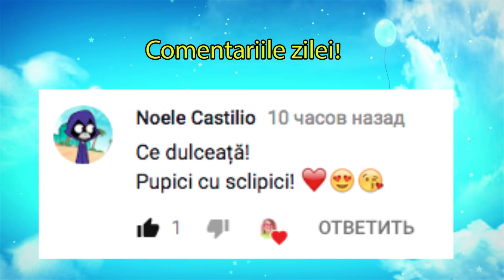Calatorie Romania | Mergem spre Bacau!!! Mancam si ne distram la McDonald's!!! Final linistit...)))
☺♥Dragii nostri va rugam sa ne sustinet cu un Like!!!